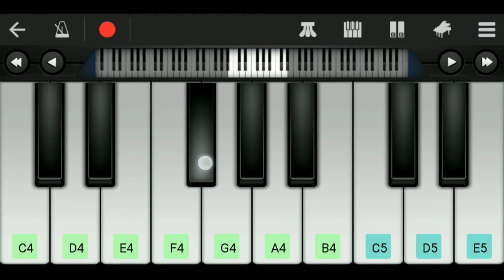Saath Nibhana Sathiya 2 Gehna BGM | Piano Instrumental | Mini Part Piano